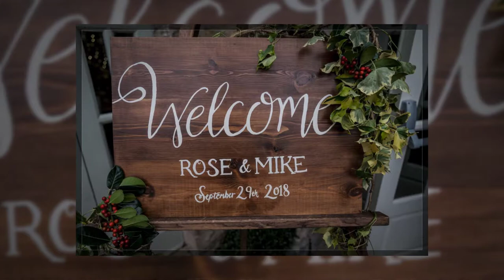Rose and Michael's wedding at Wedderburn Castle & Barns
The wedding at Wedderburn Castle & Barns